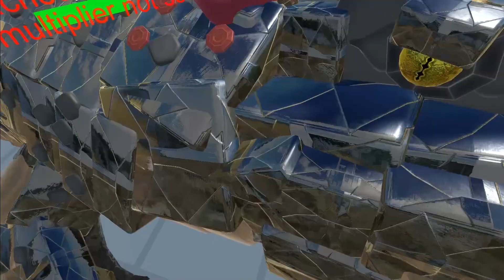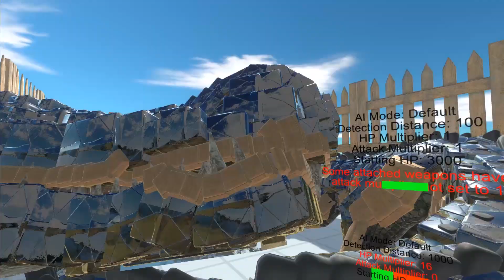Animal Revolt Battle Simulator Part 34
ARBS